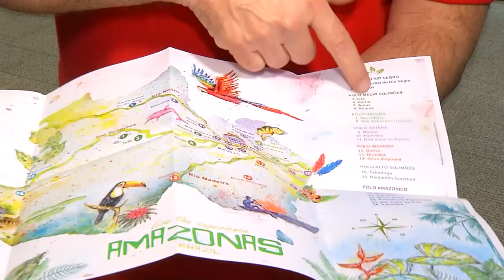Jornal Em Tempo (30.09.2019) 2º Bloco